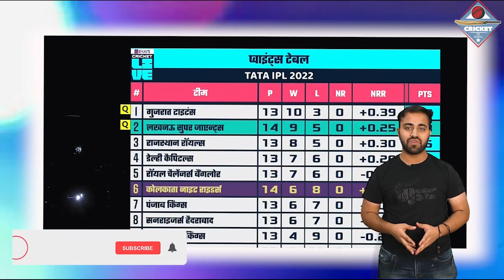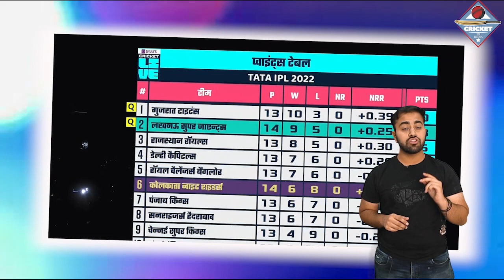LSG GT तो पहुँची प्लेओफ़ में, अब अगले तीन मैच में यह 2 धाकड टीम करेंगी प्लेओफ़ में एंट्री, जानिए नाम